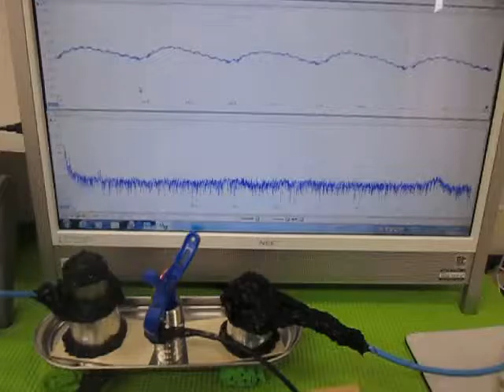超音波の発振制御技術 （超音波システム研究所 ultrasonic-labo）